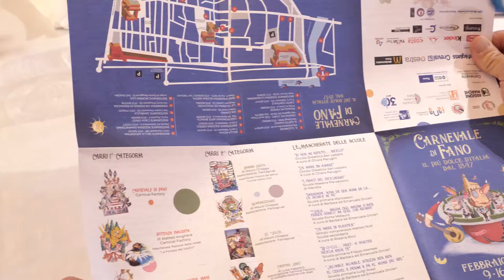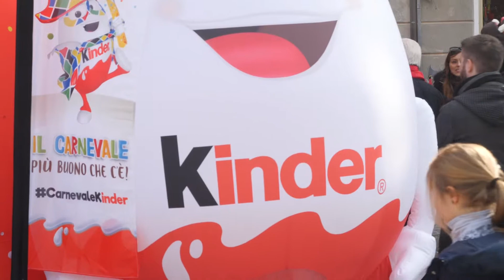Carnevale di Fano 2020 - Capitolo 1 (Prima settimana)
Ecco a voi il primo capitolo dell'edizione 2020 del Carnevale di Fano che abbiamo realizzato per l'Ente Carnevalesca di Fano.
Il video riassume gli eventi principali della prima settimana dell'edizione 2020 e termina con le immagini del primo corso mascherato di domenica 9 febbraio.

Ringraziamo:
Ente Carnevalesca di Fano
Comune di Fano
MiBACT - Ministero per i beni e le attività culturali e per il turismo
Fondazione Telethon
Regione Marche
BCC FANO (Gruppo Bancario Cooperativo Iccrea)
Credito Valtellinese

Riprese e montaggio di Massimo Radi